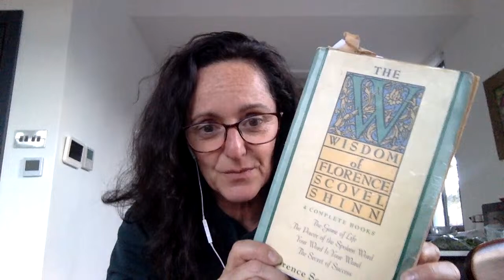Relationships | Love | Specific Person - LIVE Q & A 🎙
📝 COACHING

For my GUIDED MEDITATIONS ONLY CHANNEL - on a Specific Person, Relationships, Self Love, Dream Job & Meaningful Work, Increasing Your Money & Neville Goddard's Living in the End.

📝 PAID COURSES
5) Attracting your Dream Job/Work 15 Day Course

8) Manifest LOVE Course with Patti Stanger Millionaire Matchmaker

All information and content provided herein by me is of my opinion only and therefore others should not use it to reprint or publish without my written consent. Furthermore, all the information and content provided is not a substitute for medical, legal or other professional advice, (you may seek that on your own accord) and as such, basically, you enter of your own free will.